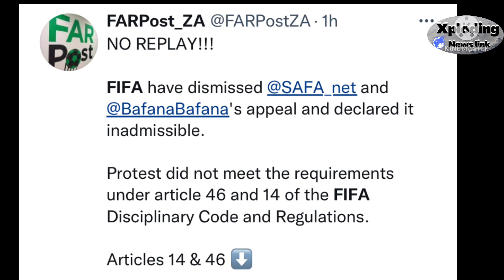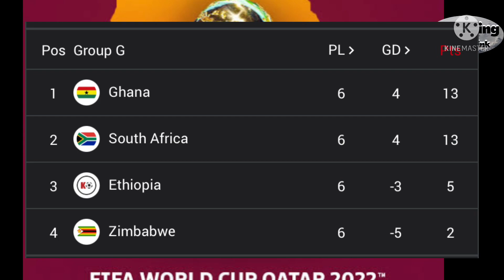FIFA delivered a 1 line verdict on SAFA’s huge protest report | Referee to make huge claims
FIFA delivered a 1 line verdict on SAFA’s huge protest report | Ndiaye Maguette | Bafana Bafana | Ghana FA | South Africa | AFCON | De Reuck | DStvPrem